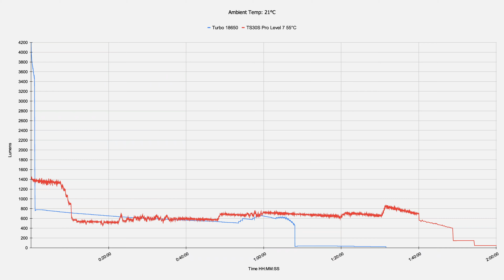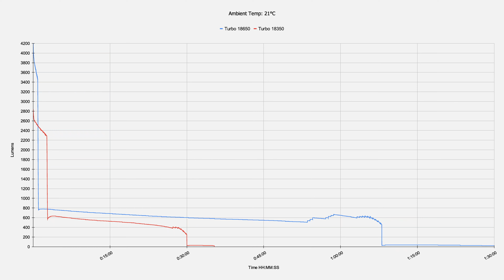Manker MC13 II SBT90.2, 4,500 Lumens, Mini EDC Pocket Thrower, USB C (2023 New Release)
Manker MC13 II 90.2 LED Flashlight

Specs:

- 1x Luminus SBT90 GEN2 LED
- 18350 Battery: Max 4,000 lumens output, Max peak beam intensity of 90,000 cd and max throw of 600 meters
- 18650 Battery: Max 4,500 lumens output, Max peak beam intensity of 110,556 cd and max throw of 665 meters
- Working voltage: 2.8V - 4.4V
- Constructed from aircraft-grade aluminum alloy
- Premium type-III hard-anodized anti-abrasive finish
- Optical lens with dual-sided scratch resistant coating
- USB Type-C: 5V / 2A charging
- Waterproof: IP67 (1 meter under water)
- Impact resistance: 1 meter
- Weight: 3.25oz / 92.2g (without battery)
- Size (Length x body dia x head dia)
18350: 91.33mm x 25.9mm x 40.4mm
18650: 118.13mm x 25.9mm x 40.4mm

Chapters:

0:00 Discussion (8 minutes)
8:18 Included Contents
8:23 Beam Profile
8:29 Runtime Graph
8:39 Lineup
8:47 Location 1: 156m with measurements
10:27 Location 2: 200m
11:41 Location 3: 170m - 463m